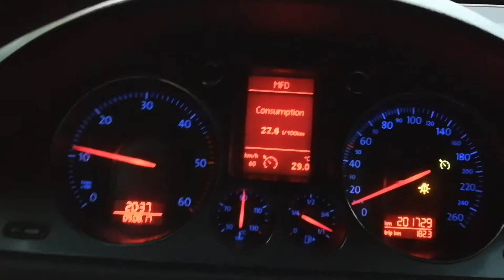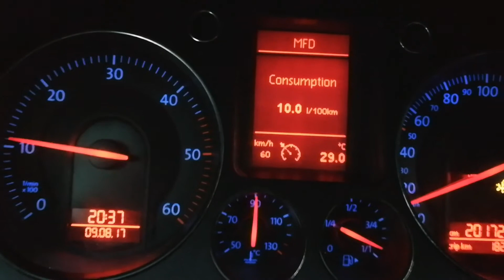Probleme consum Pasaat B6